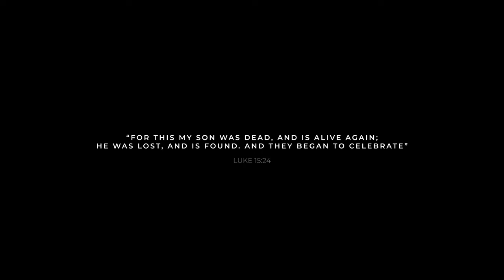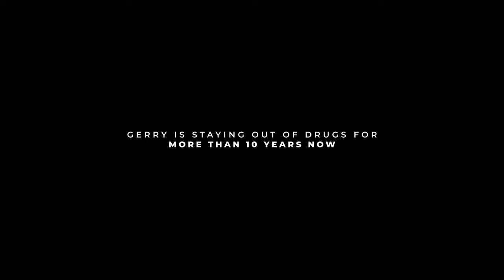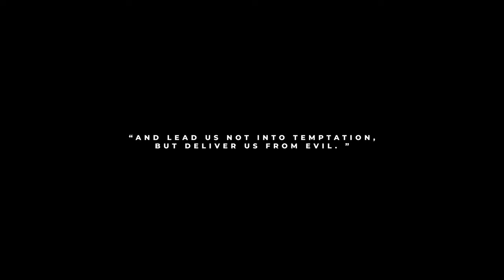Jesus saved me from drug addiction. The testimony of Gerry Sanz. Episode 1.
In this short documentary Gerry Sanz, a welder from Barrie, Ontario, and a happy father of two beautiful daughters and a husband is sharing his experience of meeting Jesus. Gerry has shared his story of how God has saved him from drug addiction.